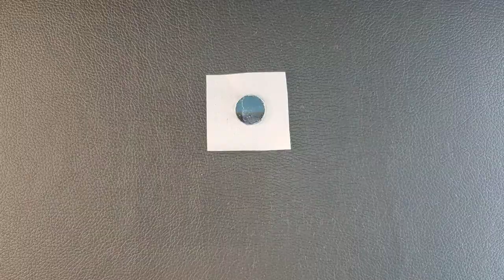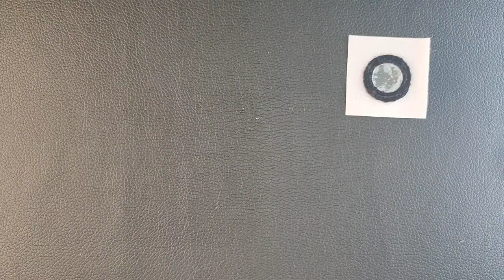5 trendy earrings out of waste wool. Woollen Earring Ideas. Stylish earring making from wool.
today i'll show you how to make 5 easy stylish earring from waste wool.